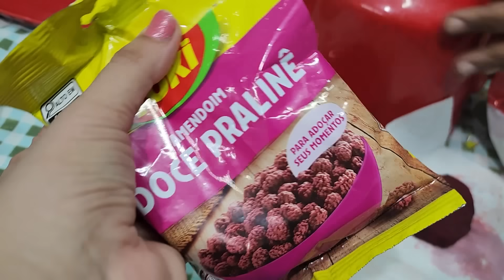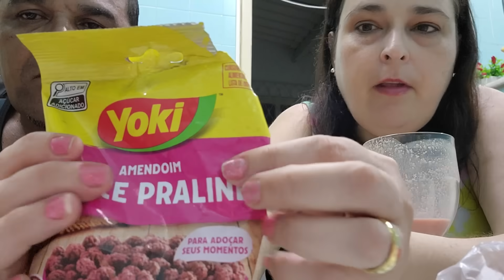VITAMINA SUPER - MEGA DIFERENTE DE TUDO QUE VOCÊS JÁ VIRAM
🎁Débora Cristina Rodrigues
🎁 Intendente Magalhães n° 727

🔴 Comente nos Comentários de que Cidade vocês estão nos Assistindo? E o que vocês acharam do vídeo de hoje? 💛 Seu Comentário é muito Importante para nós 💛 Obrigada 💛

🔴 Obs:videos novos a noite as 20:30 da noite,bjs 🔴

💛Glória a Deus por tudo💛